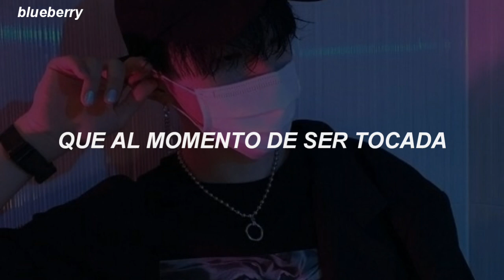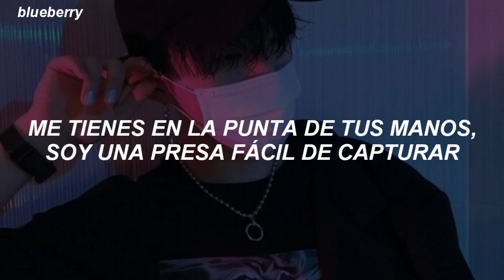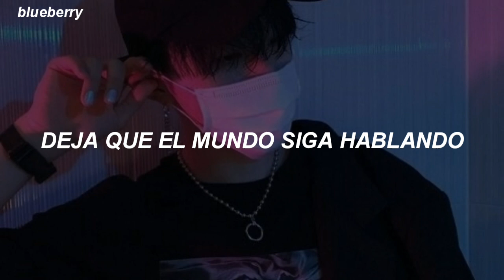Kang Daniel ; Digital [Traducido al español / Sub. español]